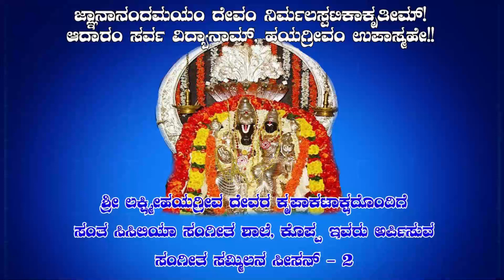SPB Gana namana ||SPB ಗಾನ ನಮನ ಸಂಚಿಕೆ 3|| ಸಂಗೀತ ಸಮ್ಮಿಲನ ಸೀಸನ್- 2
Sangeetha Sammilana Season-2 || SPB ಗಾನ ನಮನ ||  ಪ್ರತಿಭಾ ವಲ್ಲರಿ ಪಲ್ಲವಿಸಲಿ||  2020 ||

St Cecilia School of Music.Koppa  presents

Sangeetha Sammilana Season - 2||
SPB ಗಾನ ನಮನ
Live Streaming
ಪ್ರತಿಭಾ ವಲ್ಲರಿ ಪಲ್ಲವಿಸಲಿ

ಸಂಗೀತ ಸಮ್ಮಿಲನ ಸದ್ವೇದಿಕೆಯಲ್ಲಿ ಸರ್ವರ ಪ್ರತಿಭೆ ಸಾರ್ಥಕವಾಗಿ ಸಂಪನ್ನಗೊಳ್ಳುವಂತಾಗಲಿ.